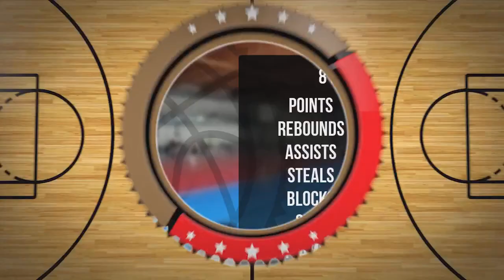Mikołaj Malicki Player Mixtape DC83R Brodnica 2023